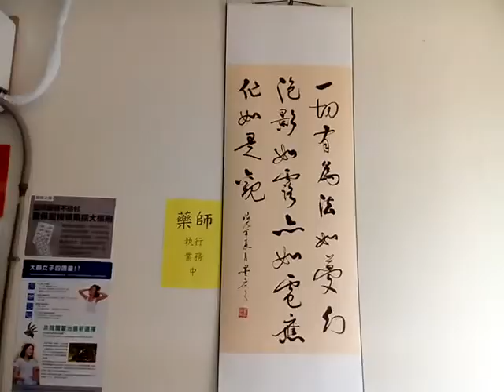VID 20190426書法欣賞 120506興國高中傑出校友開立的陳俊達家醫配合的安全藥局也有賣保健用品